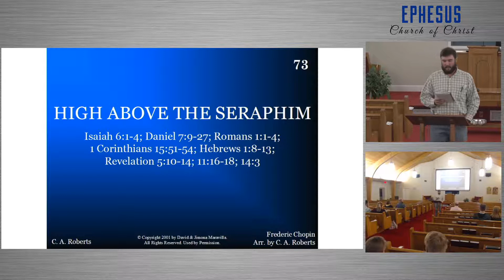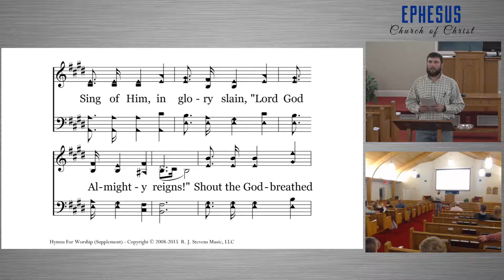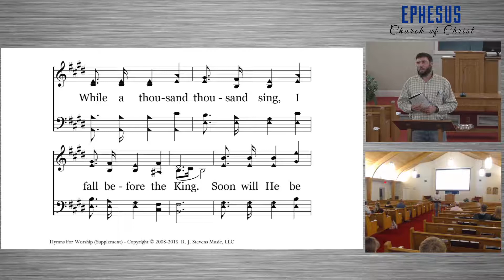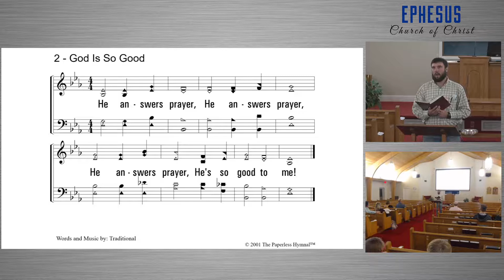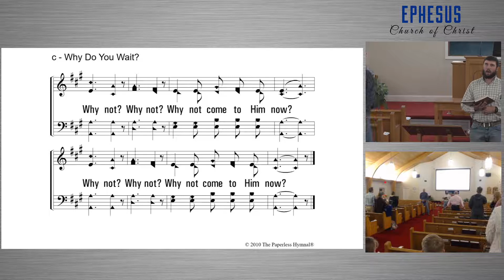King David, Part 1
Robert Fudge continues his series of classes on Old Testament Characters.